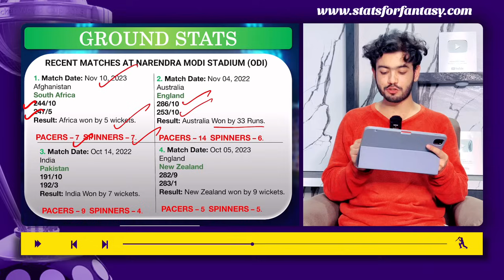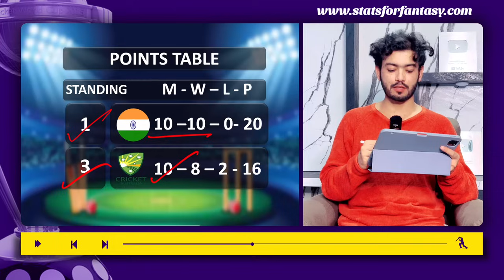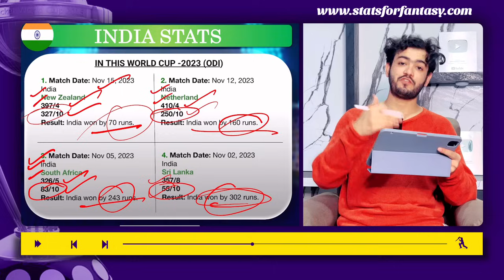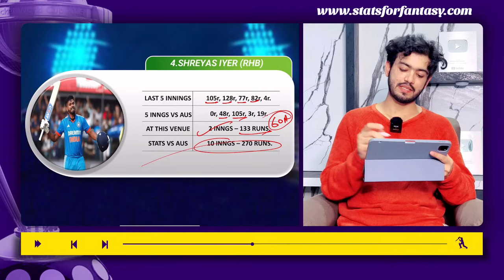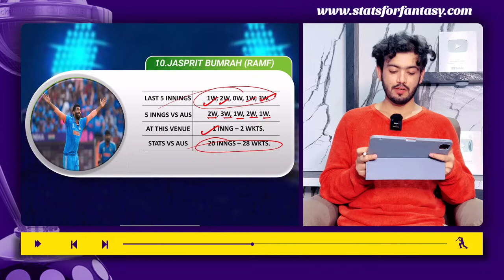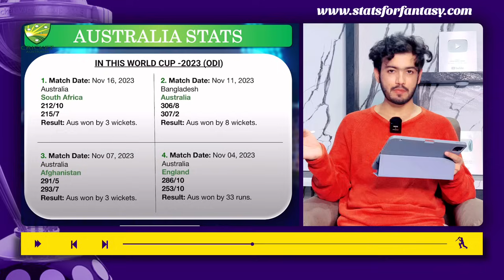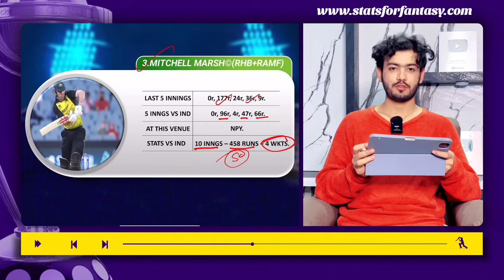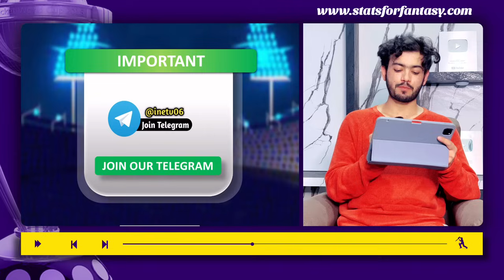Final-India 🇮🇳 vs Australia 🇦🇺 Match Prediction | World Cup 2023 | Dream 11 Team